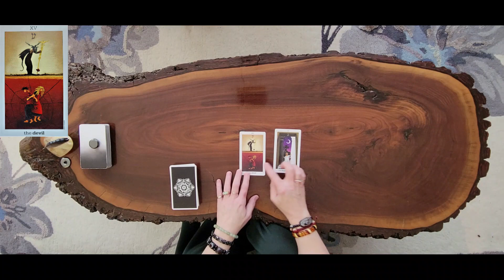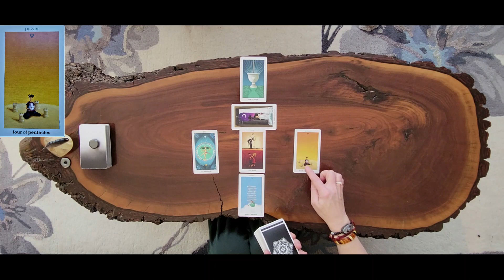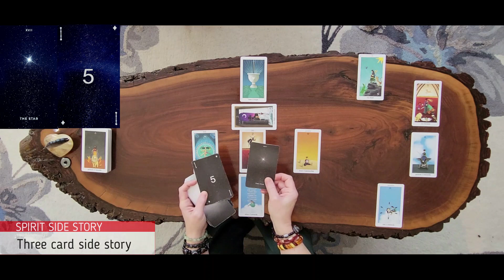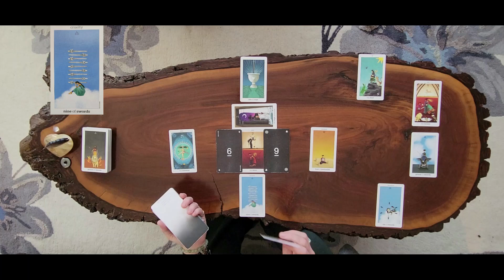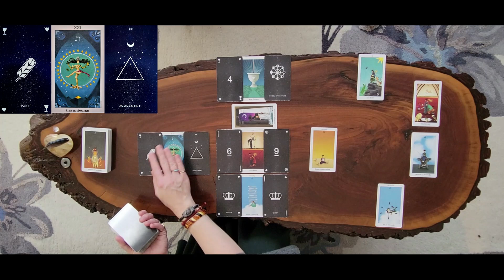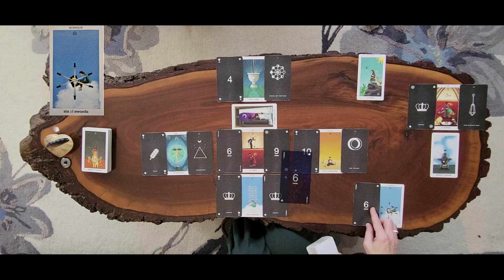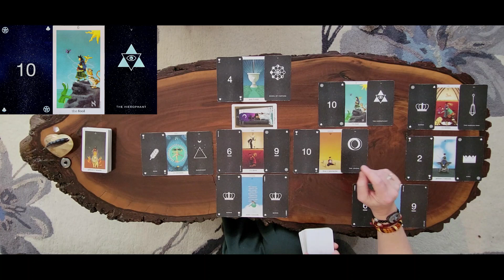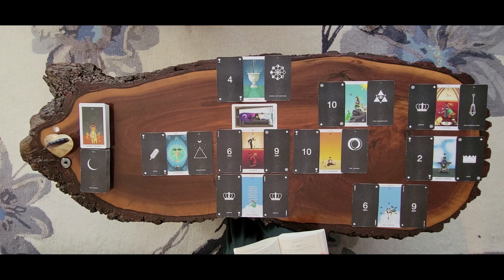Leo weekly tarot reading for Mar 27-Apr 2, 2023. ♌️🦁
Timeless Leo tarot reading for everyone to enjoy.❤🧡💛💚💙💜💖🧚‍♀️

MY MUSIC MAN:
Aaron Johnson

DECKS USED:
Sun and Moon Tarot

STARDUST
minimalist tarot